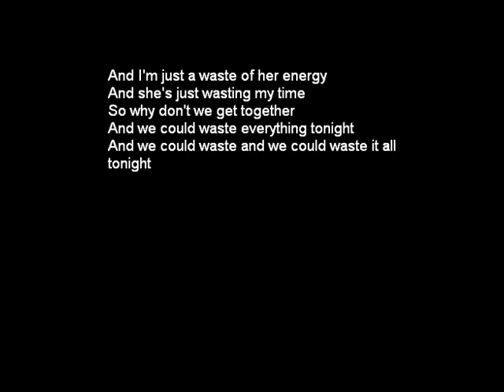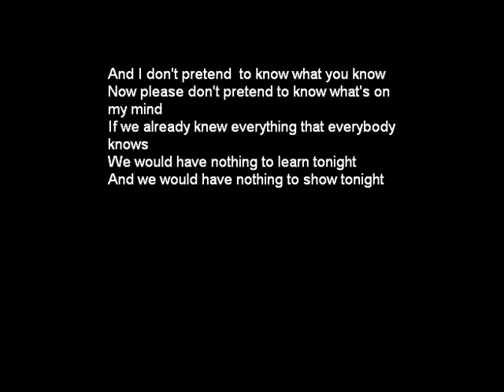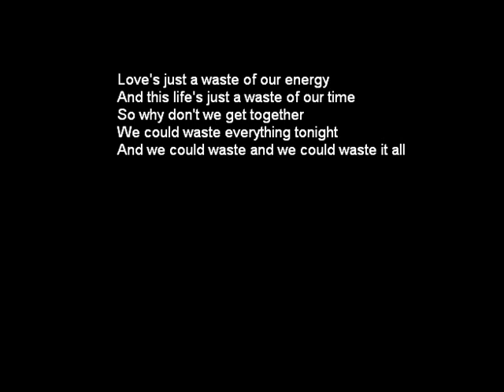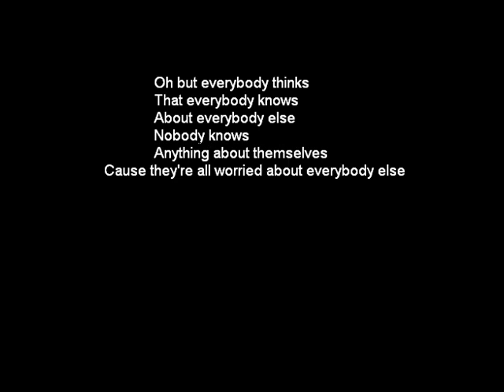Wasting Time (JJ cover)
Wasting time (Jack Johnson cover)
Vocals, guitars and percussion: Oriol Cano
Bogatell Records, January 2015